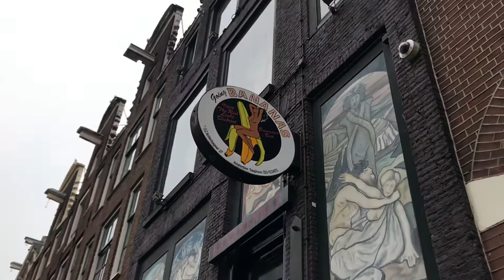SpyMyWay to Amsterdam, Netherlands 🇳🇱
Amazing winter Amsterdam has specific atmosphere and magic. See it trough my eyes in this short video.